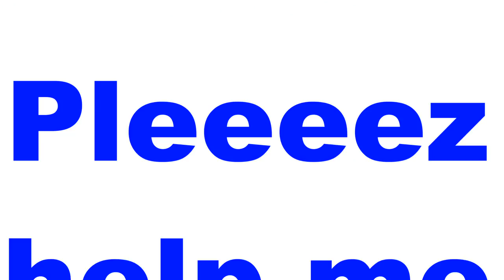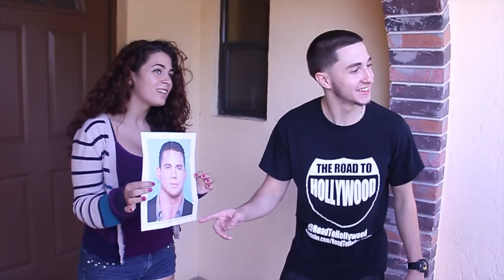Catfish: The Tv Show (Parody)